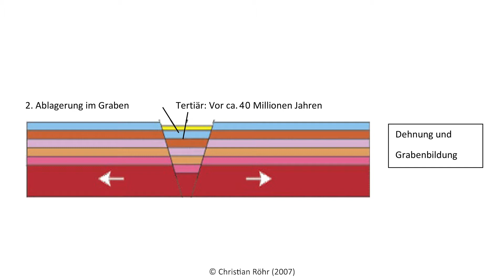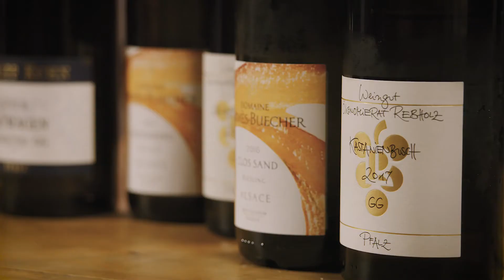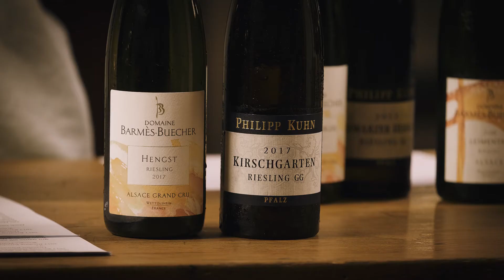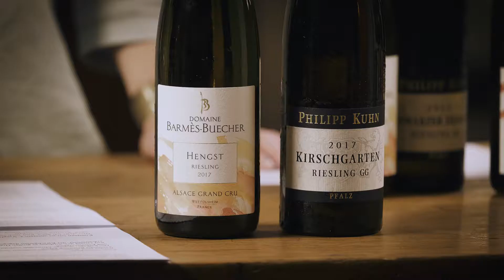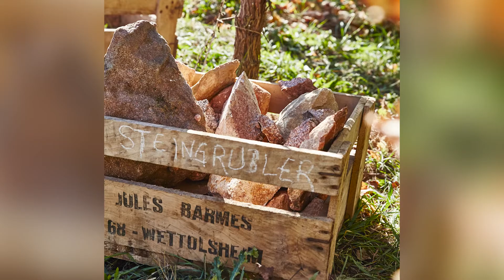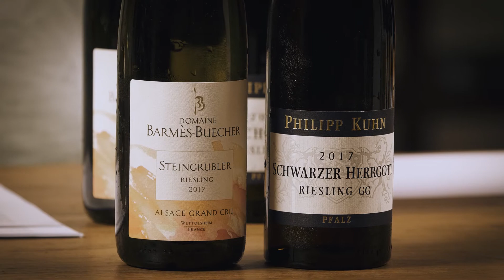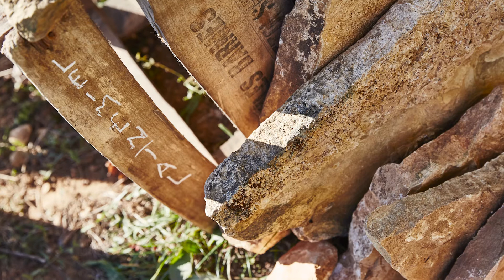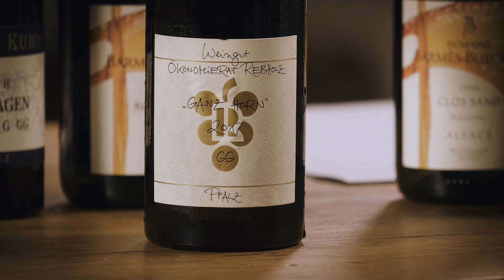Riesling Alsace vs Pfalz kommentiert von Helga Schroeder MS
Zur Verfügung gestellt von: Sommelier-Union Deutschland mit freundlicher Unterstützung von Kierdorf Wein.